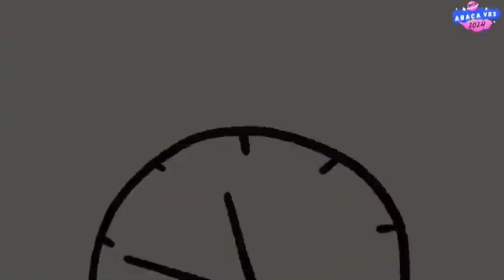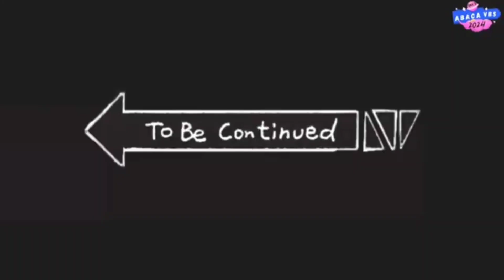Jessie Time | Episode 3 | Abaca Vbs 2024 Day 3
Locate us @
Abaca Ministries